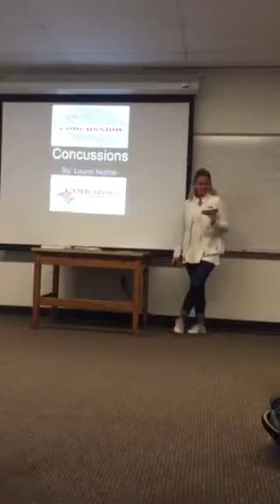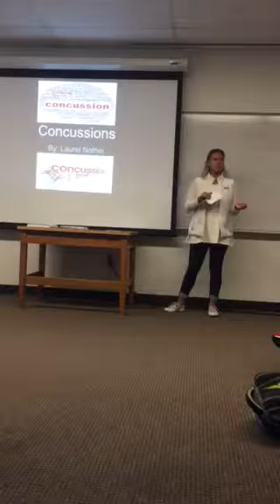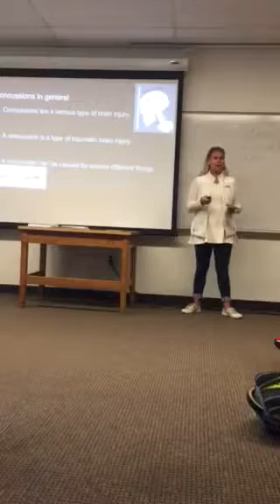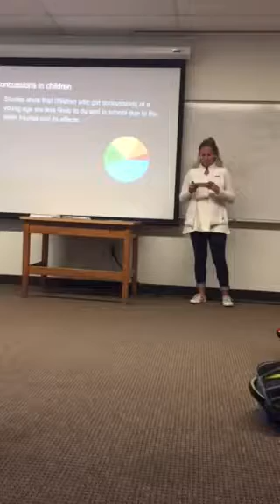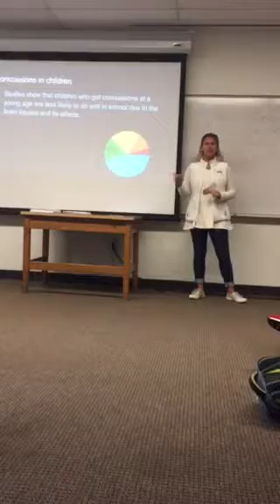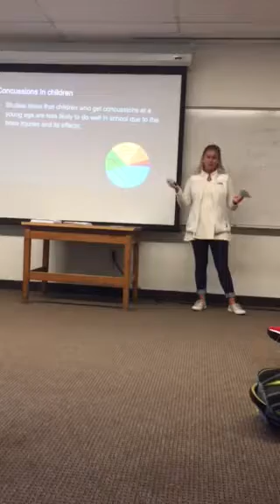Informative speech concussions